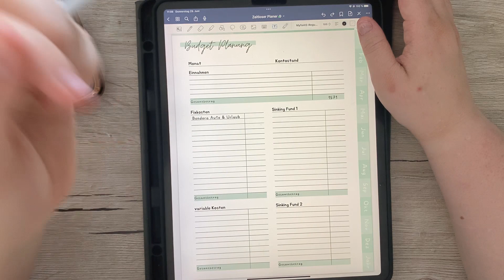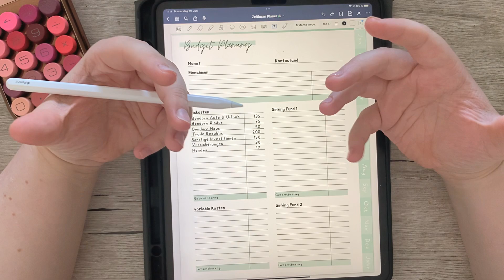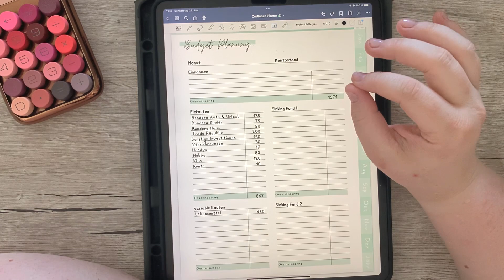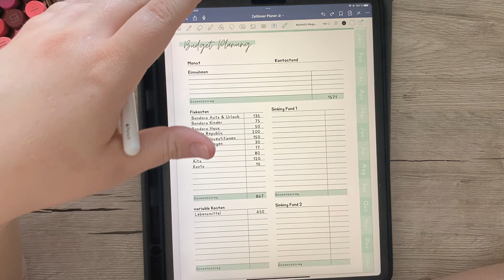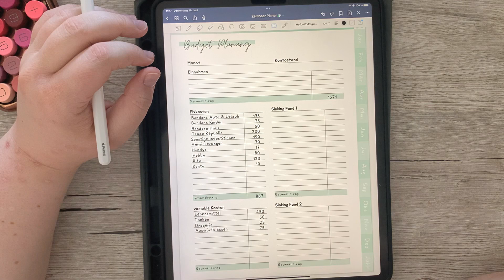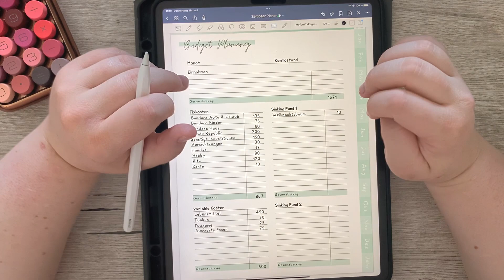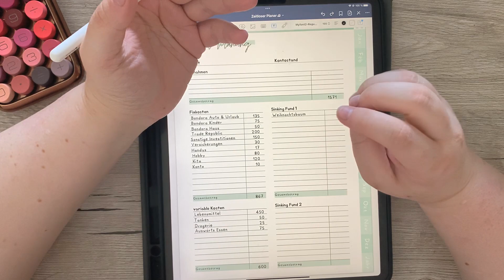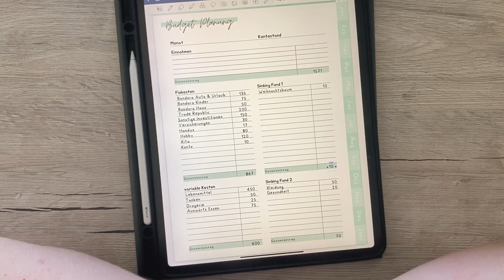💐 Juli l Budget Planung l keine Sinking Funds?! 😱 l Big Mary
Endlich wieder eine BudgetPlanung , mit der letzten hatte ich tatsächlich die Hoffnung gehabt, dass ich wieder strukturierter an unsere Finanzplanung ran gehe, allerdings kam auch im Juni so einiges dazwischen. Ich hoffe, dass es diesen Monat im Juli dann endlich klappt, wobei wir aktuell ziemlich eingespannt sind mit der Renovierung im Keller.

Hier findest du alle anderen Produkte kategorisiert

📈 Meine Investitionen 📈

❓ Umfragen Apps ❓

➤ AttaPoll’ 0,40 € Startbonus l Auszahlung ab 3 €

➡ Haushalt & Wäsche

➤ Meine Uhr